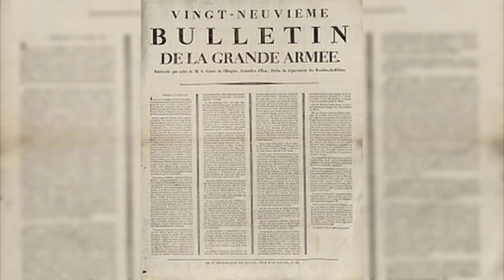La vie quotidienne des français sous l'Empire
Evidemment ce thème est très vaste et plusieurs vidéos seront nécessaire pour le traiter en entier.

Je tiens à remercier le livre de Jean Tulard "Les Français sous Napoléon" qui m'a beaucoup aidé à réaliser cette vidéo. Je vous mets un lien affilé Amazon. Ainsi je toucherai une petite commission si vous l'achetez via ce lien, vous soutiendrez ainsi ce blog.

Accéder à ma formation gratuite sur le siège de Toulon de Bonaparte